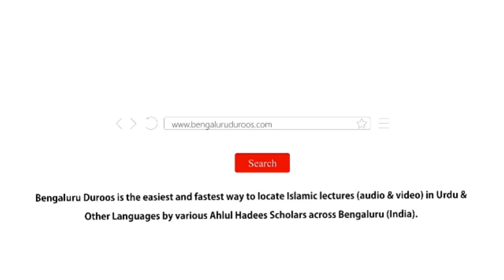Jumu'ah Khutbah | Mareez Ki Iyaadat Aur Uske Aadaab by Shaykh Abdul Azeem Madani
Topic: Mareez Ki Iyaadat Aur Uske Aadaab

٠٠٠٠٠٠٠٠٠٠٠٠٠٠٠٠٠٠٠٠٠٠٠٠٠٠٠٠٠٠٠٠٠٠٠٠٠٠٠٠